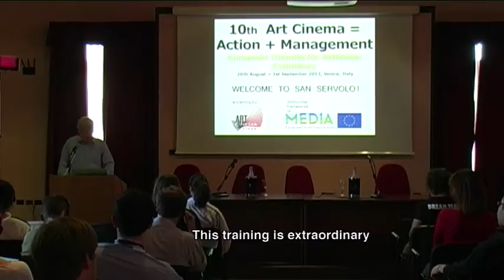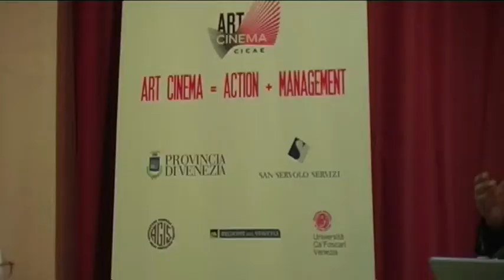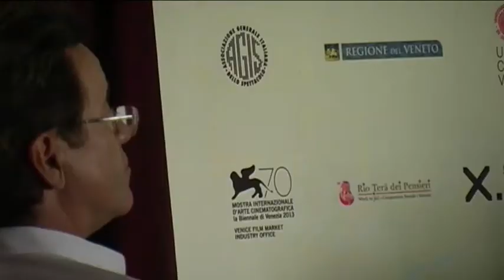Art Cinema = Action + Management 2013 / San Servolo Island, Venice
The 10th edition of the international training for arthouse cinema exhibitors and professionals Art Cinema = Action + Management took place in Venice, in San Servolo Island from 26th August to 1st September. The training is organised by the CICAE, in collaboration with the Venice Film Festival, and in the framework of the MEDIA Programme of the European Union